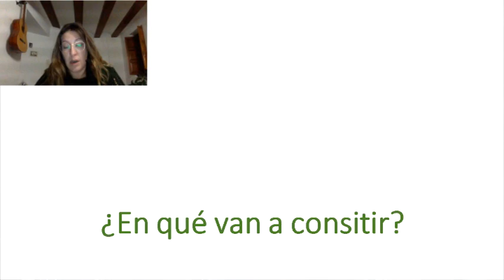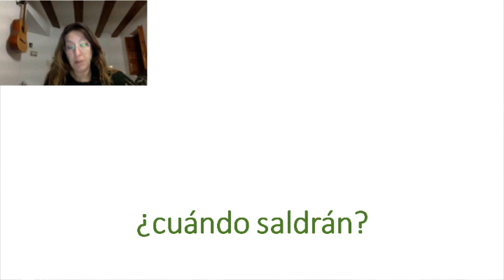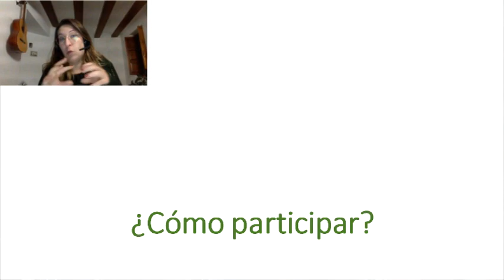AEIPI 01 Pildora Explicación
Comenzamos nuevo proyecto en AEIPI, a través de las Píldoras Formativas. Más información en el vídeo.